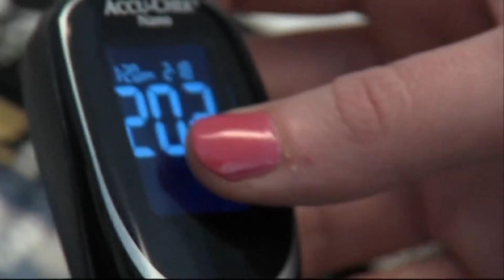SSM Health doctor explains the relationship between COVID and diabetes